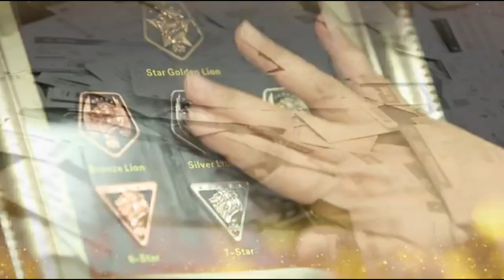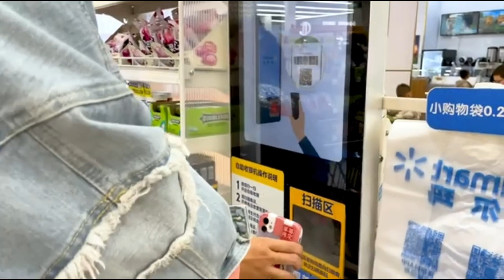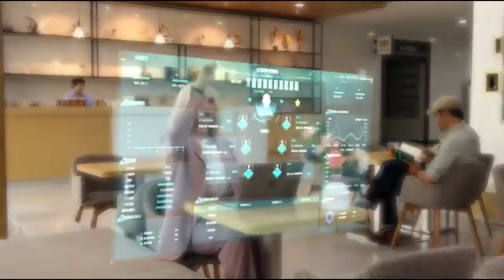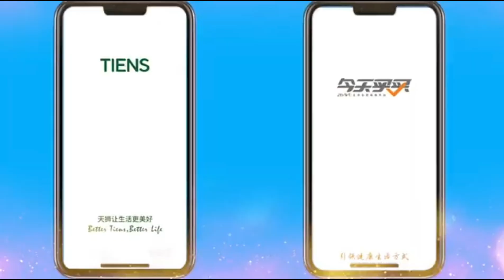Transform of Tiens.review of Tiens industry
Transform of TIENS
review of Tiens industry